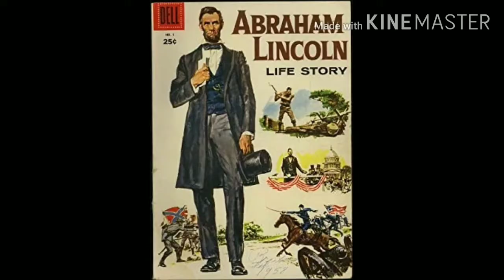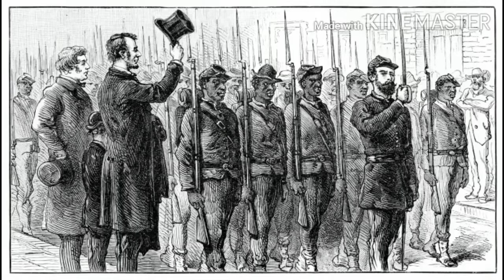ಸೋತು ಗೆದ್ದ ಮಹಾನ್ ಸಾಧಕ ಅಬ್ರಹಾಂ ಲಿಂಕನ್ ರ ಜೀವನ ಸ್ಫೂರ್ತಿ|Success Story of Abraham Lincon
Abraham Lincoln success story, ಅಬ್ರಹಾಂ ಲಿಂಕನ್ನರ ಸೋಲು-ಗೆಲುವಿನ ಹೋರಾಟ, inspirational video, motivational video